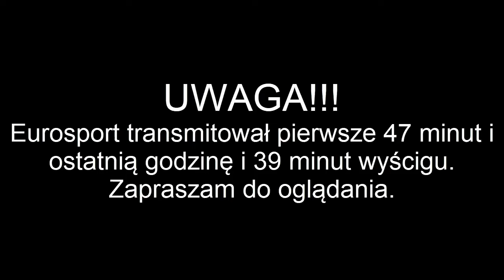Rolex 24 at Daytona 2018 (fragmenty)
UWAGA!!! Eurosport pokazywał jedynie pierwsze 47 minut oraz końcową godzinę i 39 minut wyścigu.
To 56 edycja Rolex24, najważniejszy wyścig serii IMSA, a według niektórych także i amerykański odpowiednik 24 godzinnego wyścigu Le Mans. Jest to na pewno jedno z najważniejszych wydarzeń motorsportowych w USA obok Indy 500, Grand Prix Formuły 1 czy Motocyklowego Grand Prix Ameryk. Dla fanów motorsportu w Europie to z pewnością gratka w okresie zimowym, gdzie o duże ściganie jest dosyć ciężko.